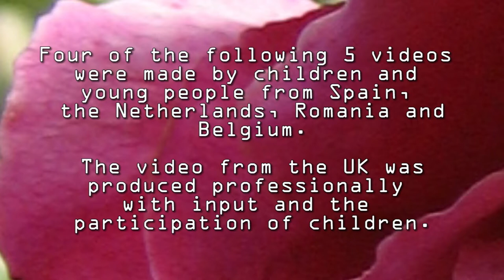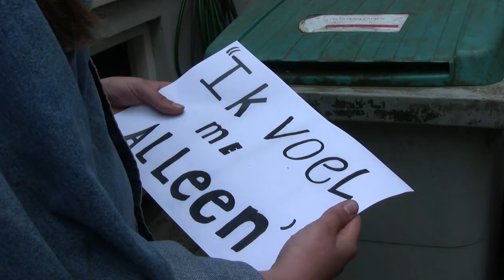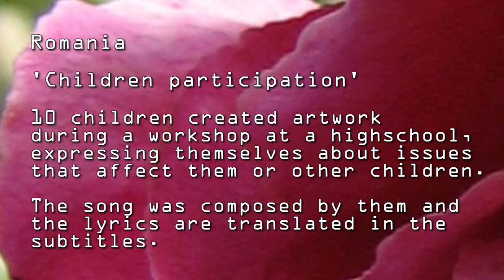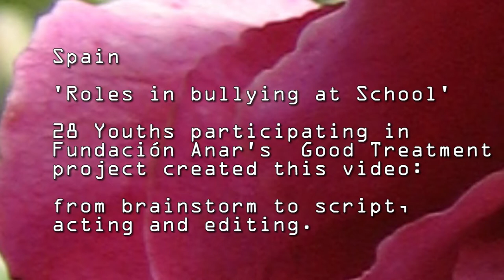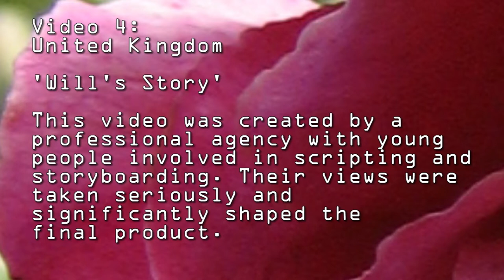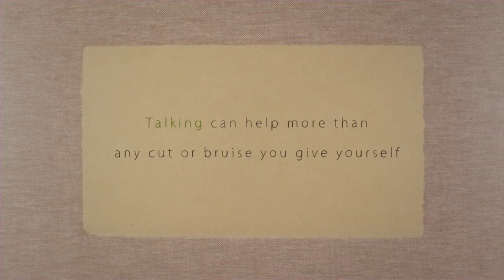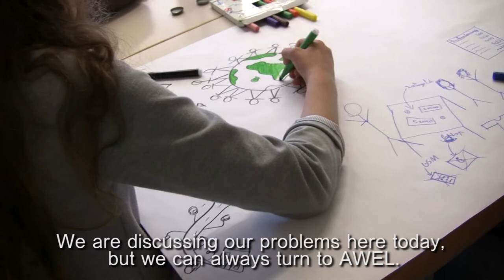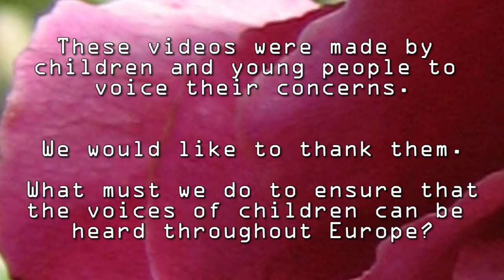The Voices of Children - Youth Participation Video - Europe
To celebrate CHI's 10th Anniversary and to support the launch of the 10 year Data Publications, Child Helpline International produced six Youth Participation Videos -- one for our Global Launch at the United Nations and five regional Policy Dialogues in Americas and Caribbean, Africa, Europe, Asia Pacific and Middle East and North Africa.  Topics of the video focussed on themes highlighted in each data publication, more specifically, the idea of these short films was to include the participation and involvement of children and young people through film and acting.

Each video illustrates the voices of children and young people and uncovers how they interpret feelings, hardships, adversities and problems that they are exposed to on a daily basis in their region. Many thanks to Ivet Pieper, Youth Participation Video Consultant who facilitated the project.